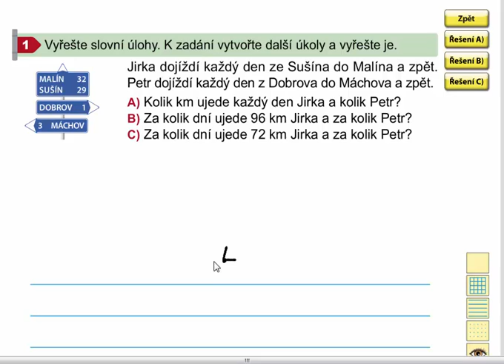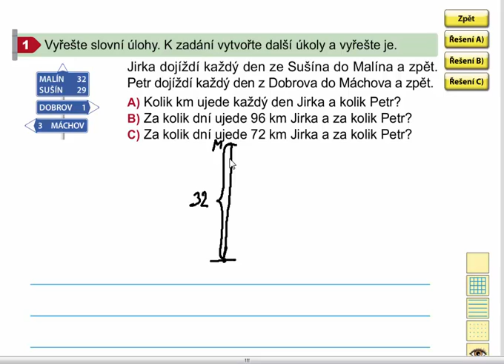Slovní úlohy, Matýskova matematika 7. díl, strana 55, cvičení 1